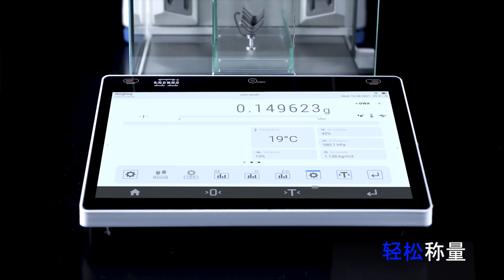支架称量解决方案 – ELLIPSIS微量天平 XA 5Y.M.A.S